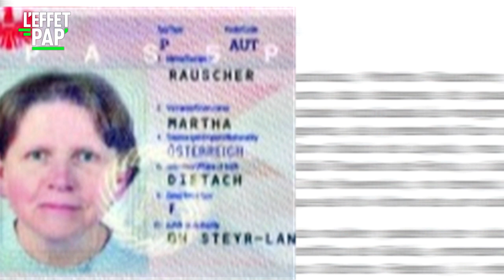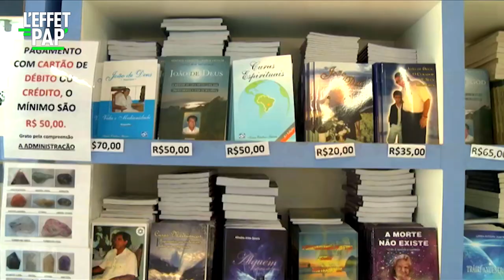Cet escroc fait croire à des milliers de personnes qu'il guérit le cancer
"BRESIL GUERISSEUR QUI FAIT PEUR" / Direction le Brésil, au milieu de nulle part. C’est là que des milliers de pèlerins, célèbres ou anonymes se pressent depuis 35 ans en quête d’une guérison. Tous attendent un miracle de Jean de Dieu, l’homme qui prétend guérir les cancers, le Sida et les maladies les plus incurables en un tour de main. Il opère en transe, sous l’œil du divin, sans asepsie, devant un public conquis. Le spectacle est gratuit, mais pas forcément anodin.

Réalisateur : Zinedine Boudaoud